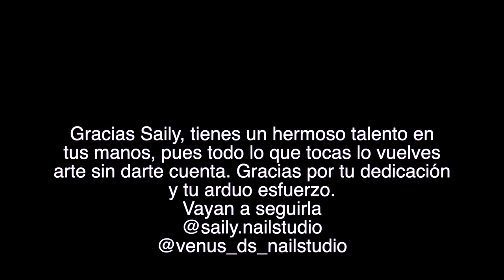Saily Nail Salón| Me hice las uñas 💅 con la mejor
!!SUBSCRIBETE PARA MAS CONTENIDO!!
Si quieres enviar algo esta es mi direccion
West New York, New Jersey
07093
Si quieres textiarme este es mi

Si quieres donar al ministerio puedes hacerlo por
Zelle